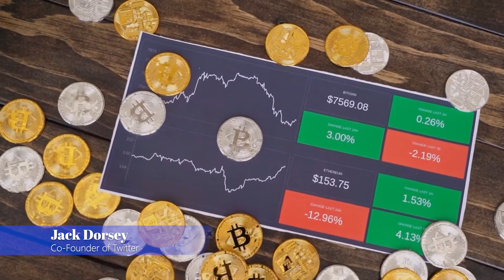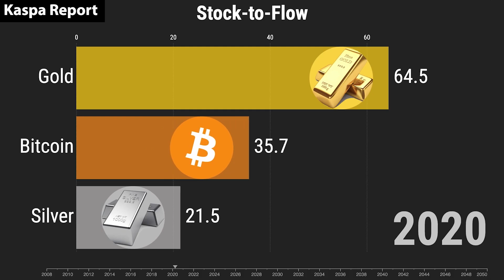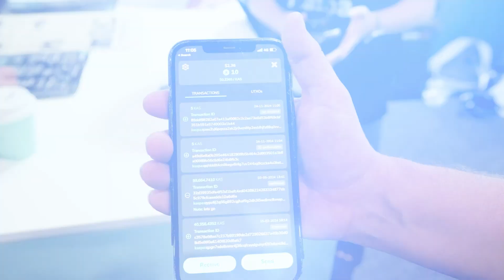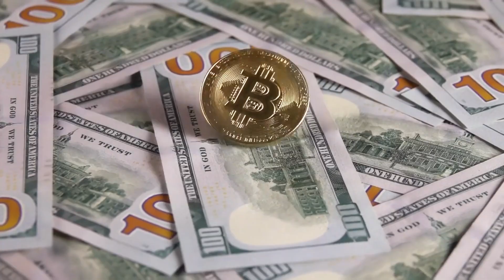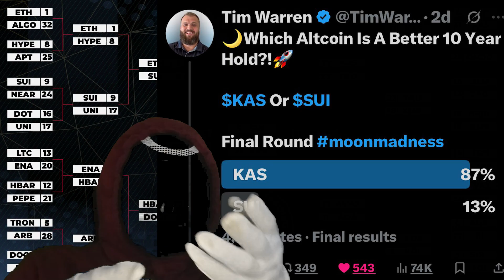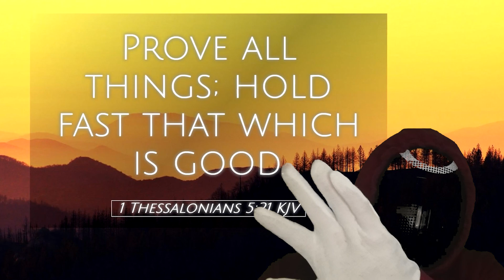Kastober Spotlight: Will Kaspa Become The World’s Internet Currency?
kaspa:qp6y32xgv5ncdvz3sqgfahj50uazl56qqeza3rtae65r8skkjj5nv8ytuywm4

We will Ask you a 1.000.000 times, wen Kaspa ?
Let's make this happen!  @BinanceYoutube

Is Kaspa (KAS) poised to become the native currency of the internet? In this in-depth Kastober spotlight we break down the technology, macro catalysts, DeFi ecosystem, community strength, and real adoption roadblocks that could make — or break — Kaspa’s bid to be the web’s money.

Whether you’re a long-time KAS holder, a pro-Kaspa developer, or an investor hunting long-term digital-native currency plays, this video gives a balanced, research-based view and actionable checkpoints to watch.

What you’ll learn in this video:
Why BlockDAG matters: how Kaspa’s architecture targets web-scale payments while maintaining decentralization.
Kaspa Finance & DEX V3: what the upgrade means for transaction costs, liquidity, and lending/borrowing.
Macro catalysts for Kastober: stimulus, liquidity, and Bitcoin momentum that could trigger alt season.
Community & narrative: how faith, research culture, and fair-launch principles shape Kaspa’s network effects.
Adoption checklist: real on-chain metrics and product milestones to track before calling Kaspa the internet’s currency.
Security & custody: practical tips for protecting your KAS and avoiding common mistakes.
Risks & timeframes: realistic scenarios and what “primed to be” actually means for long-term investors.

Why watch this Kastober spotlight:
Deep technical explanation + market context tailored for a pro-Kaspa audience
Clear, evidence-based signals to track (audits, TVL, active addresses, DEX volume)
Actionable due diligence steps before allocating capital
Honest risk framework — not hype, not FUD

Kaspa is unique in today’s crypto market. It’s a proof‑of‑work, fair‑launched, blockDAG network with no premine, no VC insiders, and no centralized control. Every KAS in circulation has been mined or bought, making it one of the most transparent and equitable ecosystems in crypto.

Now, with the launch of Kasplex, the door is open for DeFi, NFTs, DAOs, and gaming on top of Kaspa’s highly scalable architecture. Developers are already experimenting, and transaction costs are more than 200x lower than Ethereum.

At the same time, the charts show consolidation at 8 cents — right where previous breakouts began. Combined with October’s bullish history for Bitcoin and crypto at large, Q4 could be the moment when Kaspa shifts from hidden gem to mainstream spotlight.